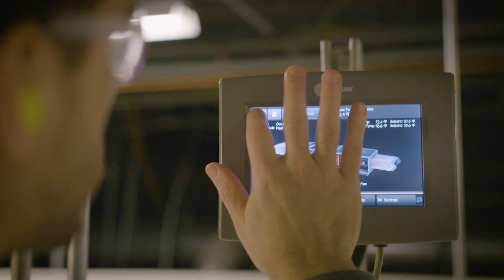Trane Technicians, Everyday Heroes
Trane Service and Controls Technicians are the core of our Service business. These everyday heroes work both inside and outside of customer buildings to install, start-up, inspect, maintain, repair, upgrade and replace HVAC systems and Controls. Want to learn more or interested in joining the team?